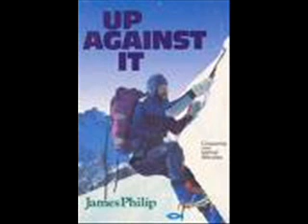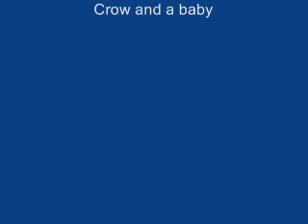The human league crow and a baby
Taken from the human league's second album travelogue.

Sorry about the video it was my first attemt on movie maker and some parts are a bit out of sync.